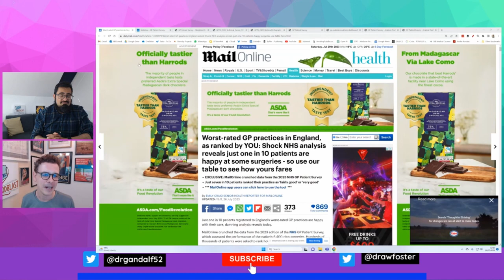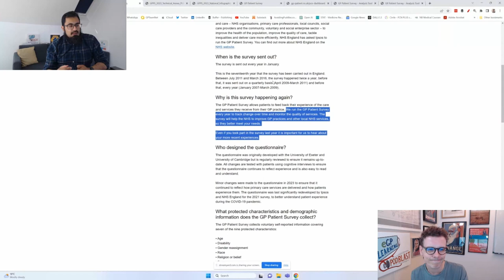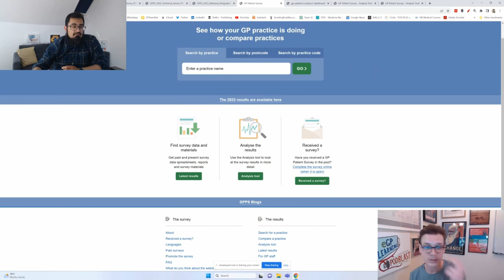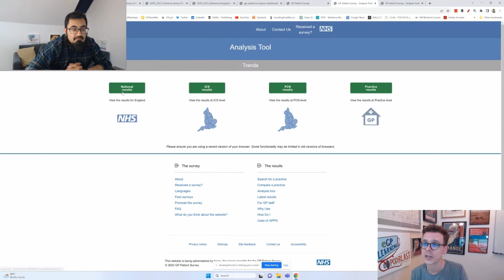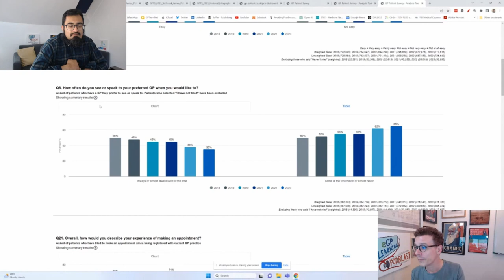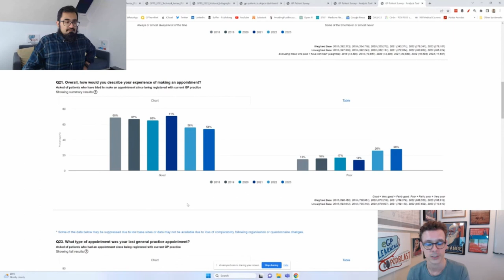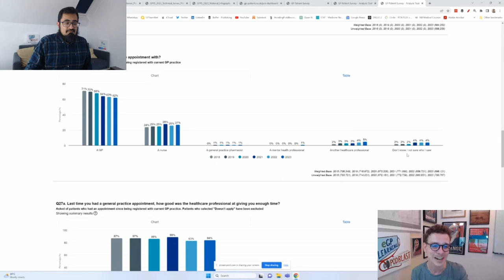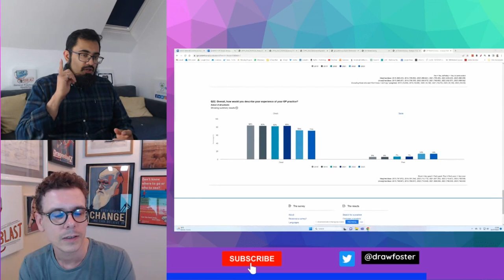Making Sense of the GP Survey Results 2023 video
The current abundance of click bait headlines about the “best” and “worst” GP Practices can only mean one thing… Its annual GP Survey results time!

In this episode we explore:

00:00 Welcome and introductions
02:10 GP Survey methodology and purpose
08:48 GP Survey results 2023
10:18 PCN Dashboard
13:20 Survey Analysis Tool walkthrough & national trends
32:14 Positives and negatives of the GP Survey
45:16 Thought sand opinions from Andy & Gandhi